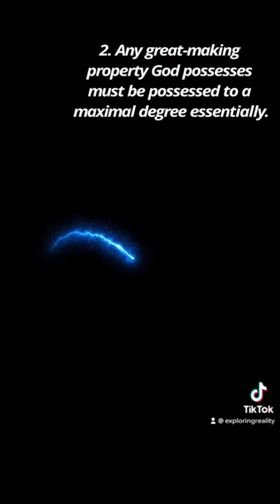Is God Trinitarian?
Many times the Trinity is attacked when it comes to Christian doctrine. Here is a argument for the Trinity